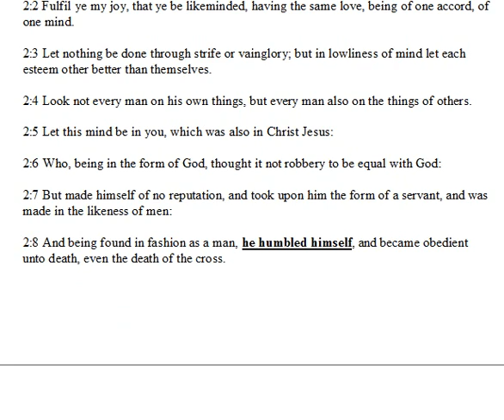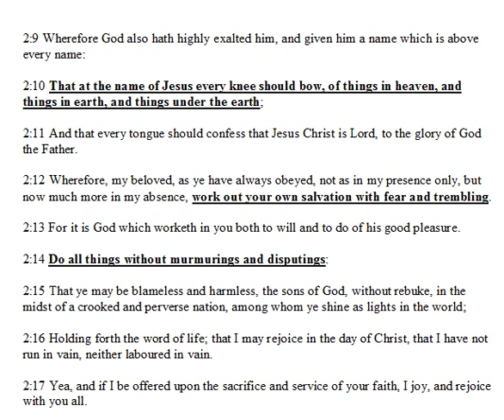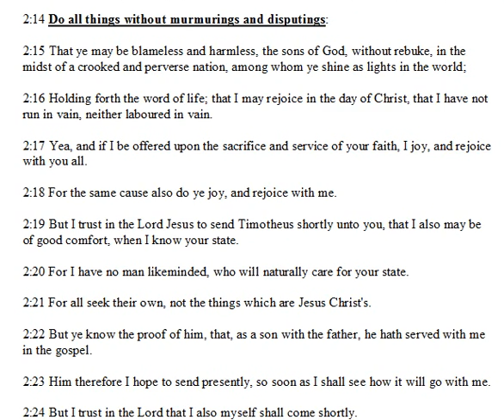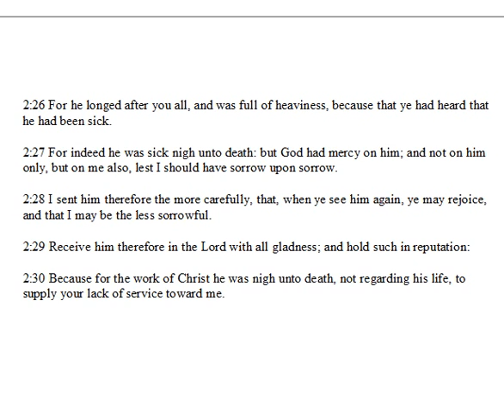Philippians Chapter 2.wmv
a daily bible reading and discussion from the King James version of the bible